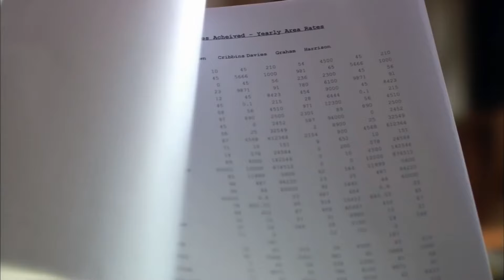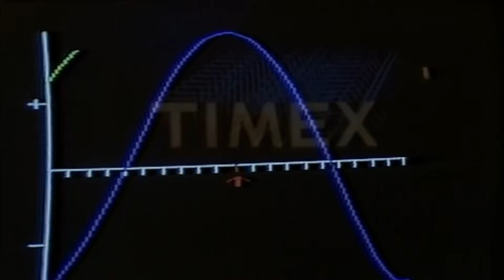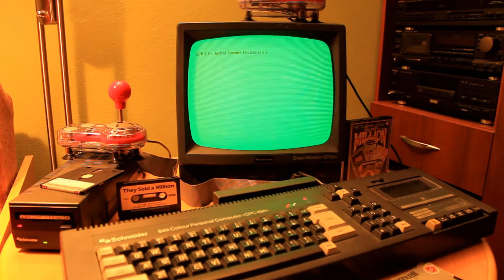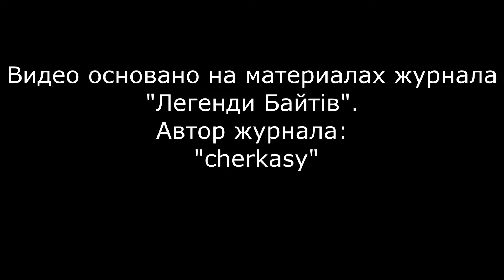Indescomp. История компании | ZX Spectrum | Перезалив, Aug'21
Видео из серии 'Истории Берега Кроликов',  в которой я рассказываю об истории испанского игростроя.